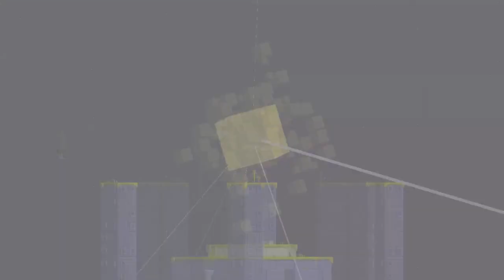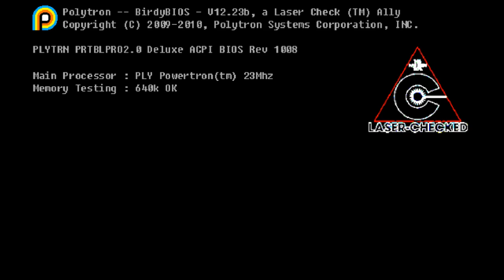Multidimensional Paradoxes | Fez